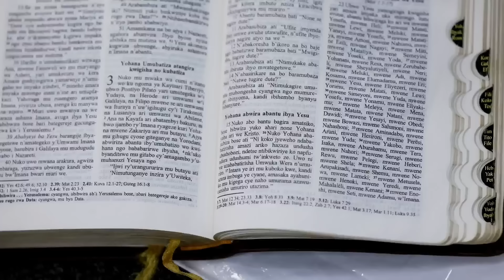THE FIRE BAPTISM | With Apostle Dr. Paul M. Gitwaza